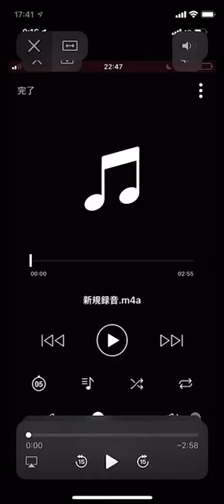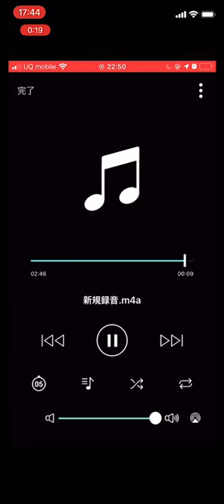吸っちゃダメ 激レア🌟